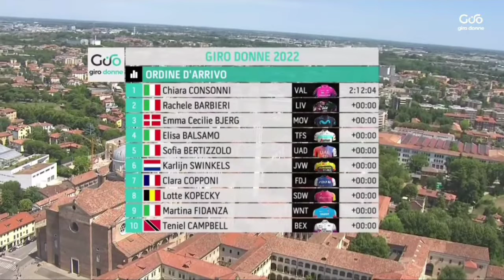Chiara Consonni Wins | 2022 Giro d'Italia Donne | Stage 10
Classification

1 CONSONNI Chiara Valcar - Travel & Service 2:12:04
2 BARBIERI Rachele Liv Racing Xstra 0:00
3 NORSGAARD Emma Movistar Team 0:00
4 BALSAMO Elisa Trek - Segafredo 0:00
5 BERTIZZOLO Sofia UAE Team ADQ 0:00
6 SWINKELS Karlijn Team Jumbo-Visma 0:00
7 COPPONI Clara FDJ Nouvelle-Aquitaine Futuroscope 0:00
8 KOPECKY Lotte Team SD Worx 0:00
9 FIDANZA Martina Ceratizit-WNT Pro Cycling 0:00
10 CAMPBELL Teniel Team BikeExchange - Jayco 0:00

General Classification

1 VAN VLEUTEN Annemiek Movistar Team 27:07:26
2 CAVALLI Marta FDJ Nouvelle-Aquitaine Futuroscope 1:52
3 GARCÍA Mavi UAE Team ADQ 5:56
4 LONGO BORGHINI Elisa Trek - Segafredo 6:45
5 FISHER-BLACK Niamh Team SD Worx 11:12
6 LUDWIG Cecilie Uttrup FDJ Nouvelle-Aquitaine Futuroscope 12:14
7 PERSICO Silvia Valcar - Travel & Service 13:08
8 MAGNALDI Erica UAE Team ADQ 15:13
9 LABOUS Juliette Team DSM 15:49
10 BRADBURY Neve Canyon//SRAM Racing 17:29